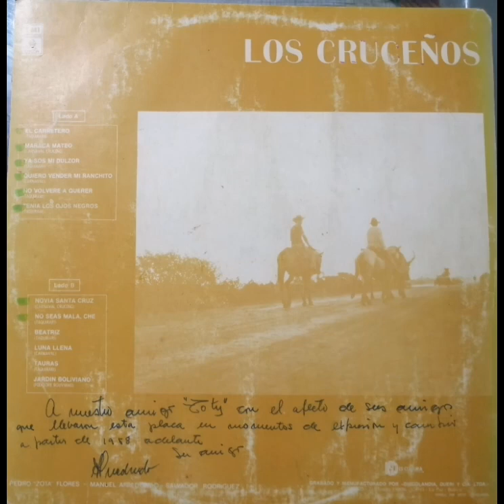El Carretero (Taquirari)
Interpreta: Trío Los Cruceños
Manuel Arredondo. Pedro Flores y Salvador Rodriguez